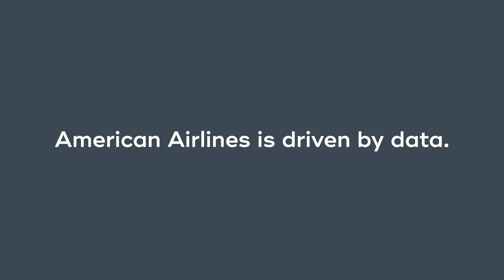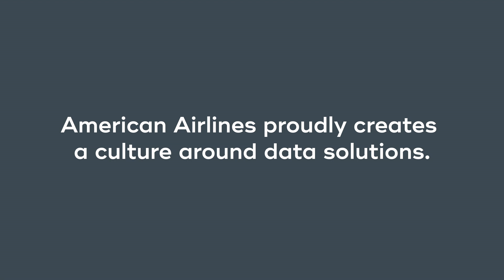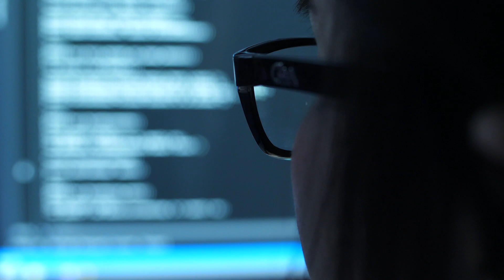How American Airlines’ cloud migration with Teradata Vantage on Azure Yields Agility and Scalability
American Airlines is the world’s largest airline when measured by fleet size, scheduled passengers carried, and number of destinations served. The airline averages 6,800 flights per day to more than 365 destinations in 61 countries. In 2021, the airline safely transported 164M passengers.  Its mission is to “care for people on life’s journey.”  This impressive airline fuels business-critical operations on Teradata Vantage on Azure. Business departments perform analytics across revenue management, technical operations, network planning, marketing, cargo, passenger sales, and many more, all using Teradata Vantage as it connected cloud data platform. Data is the fuel for American Airlines and analytics are the propulsion that lifts American Airlines above the turbulence faced everyday by airline operators.

Video Chapters:
[00:00] Intro
[00:05] American Airlines is driven by data.
[00:39] Robust analytics support evolving business demands.
[01:23] Vantage on Azure helped modernize a massive cloud merger.
[02:15] Solving problems starts with speed, scale and agility.
[02:48] American Airlines proudly creates a culture around data solutions.
[03:29] Careers that empower, challenge, and more. That’s American Airlines.